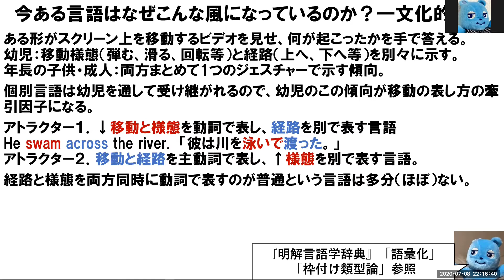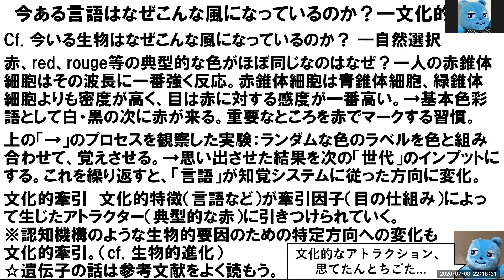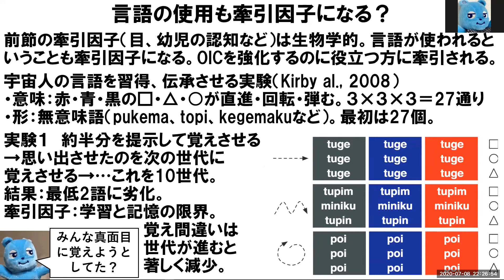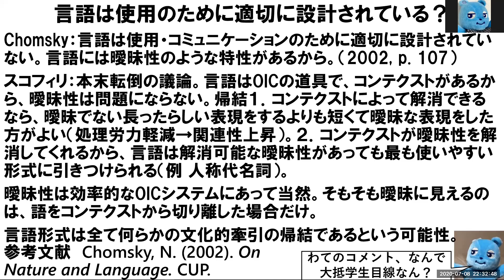【日本語・日本文化を】5章 言語を造る 6～7節【考えないA】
今ある言語はなんでこんな風になっているんでしょうか。マーユッチャヤーンポーンさんと一緒に考えてみましょう。
7節の実験、図の出典：Kirby, S., Cornish, H., & Smith, K. (2008). Cumulative cultural evolution in the laboratory: An experimental approach to the origins of structure in human language. Proceedings of the National Academy of Sciences, 105( 31), 10681– 10686.